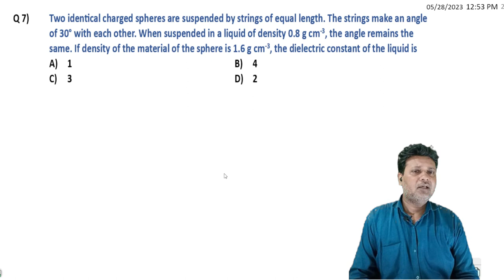7 Electric Charge and Fields Tricky question, Higher Order Thinking Skill Question by Siddiqui Sir